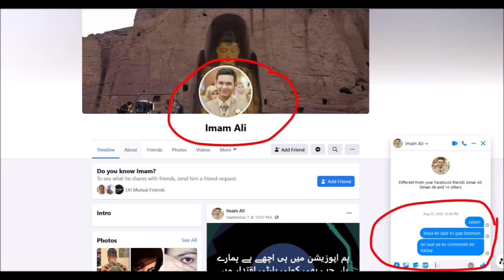Hazaragi Vlog - All About Facts by Abdul (اولين بار افغاناں کی کرايہ والا قاتل بودن)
Mechid TV is nonprofitable (community) Tv Channel with the aim to entertain people of all ages which is running by Volunteers of SPASS (R), Mechid Production Inc & Hazara community Around the globe.

Mechid Production Inc and SPASS